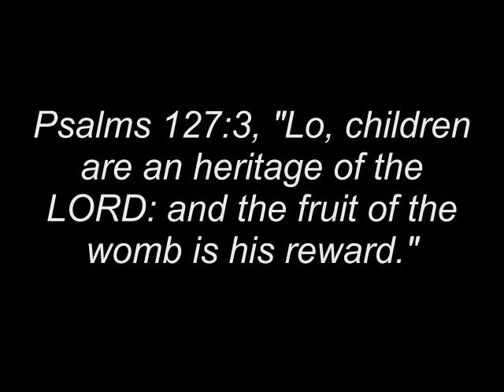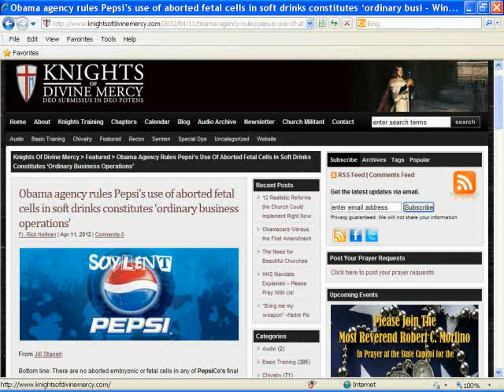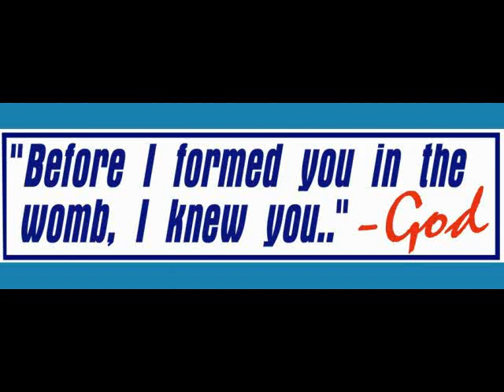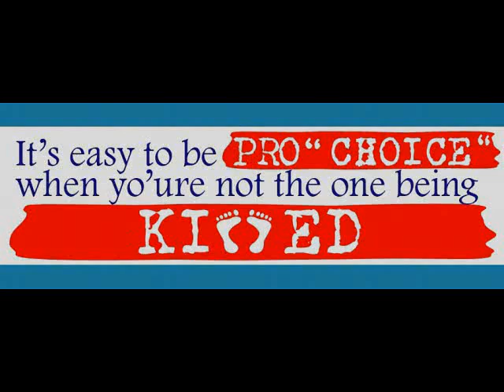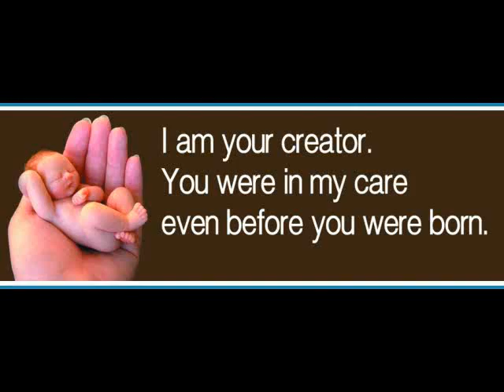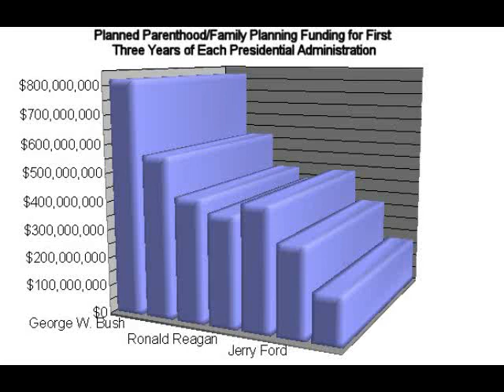A FAMILY IS A GIFT FROM GOD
A family is a gift from God. It is a sad thought indeed when I think of all the families that could and should have been, but there are only lingering memories in countless millions of people's minds of a pregnancy and precious life that was needlessly terminated.

As a Christian I do not condemn anyone, for we are all sinners in the hands of an angry, but merciful and forgiving God by faith in the gospel of Jesus Christ.

May we all consider our decisions in life very carefully, because the precious life of a child is not something that God blesses everyone with. Many people cannot have children for biological reasons. I've always struggled with the paradox that God gives children to those that don't want them, who bring them to an abortuary to meet a horrible death; while millions of people who want a child to love, adore and care for bountifully cannot have any children. Go figure!  Only God knows the answer. I choose to trust God's wisdom, love and power, rather than put Him on trial as the wicked world does. Everything that God does is right!!!

The thought grips my mind, that every aborted child has a family somewhere, that didn't want him (or her); but there are other, distant family members which likely do.

I know one thing for certain, and that is that every Christian believer (and aborted baby) is a member of God's adopted family. Ephesians 3:14-15, "For this cause I bow my knees unto the Father of our Lord Jesus Christ, Of whom THE WHOLE FAMILY IN HEAVEN AND EARTH is named." Amen!